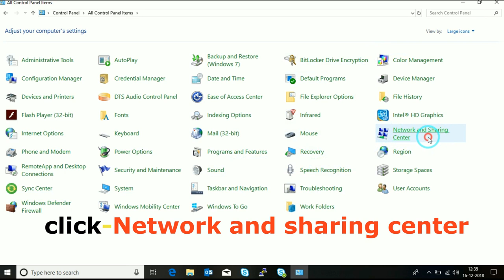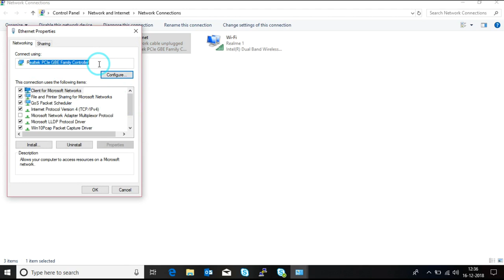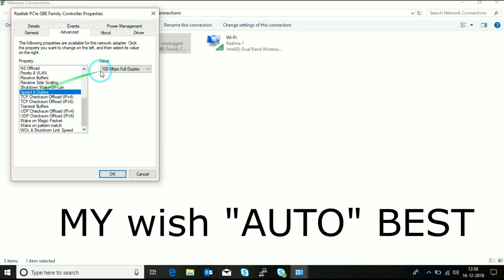Configuring Speed and Duplex in Windows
Dear Viewers,
I am JEEVA ARAVINTH. This is my channel about All Kindly of Laptop, Smartphones and Electronic Gadgets Troubleshooting that you can use to grow your Troubleshooting Knowledge.

                                  “Self-Repair -Free Discussion | Troubleshoot Your Gadgets”
SPEED DUPLEX Configure Configure network adapter to auto adjust speed Configuring Speed and Duplex in Windows Changing the Speed and Duplex Mode of Network Configuring and Troubleshooting Ethernet Adapter speed and duplex mode settings See the ethernet or wifi adapter speed in Windows 10
Control Panel. Select Network and Internet. Select Properties (Admin Rights required here so Admin Sign in page will pop up) Click the Configure button. Select the Advanced tab. Select Speed & Duplex and the pull down button